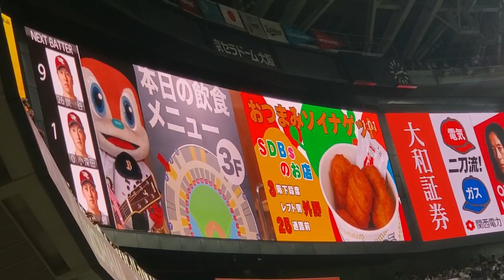【ソイナゲット】20230916 ｽﾀｼﾞｱﾑﾘﾎﾟｰﾀｰ田畑実和さんから、美味しいお知らせ グルメ紹介 2回ｳﾗ終了後 ｵﾘｯｸｽ･ﾊﾞﾌｧﾛｰｽﾞ主催試合@京ｾﾗﾄﾞｰﾑ大阪･ﾚﾌﾄ外野下段